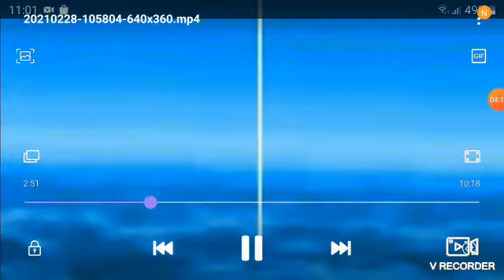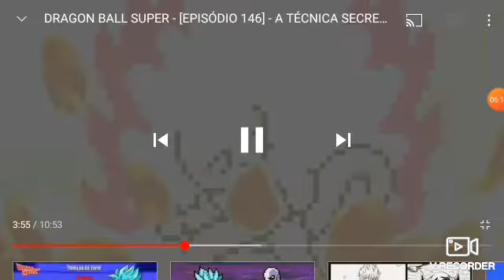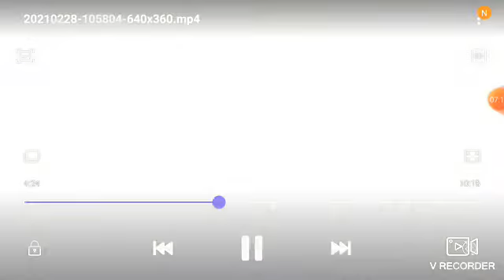a técnica Secreta de jiren #1 Dragon Ball Super Sprite animation ( xeno animator )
fala pessoal beleza RF GAMECOOL aqui de volta eu parei de gravar esses dias porque o meu celular tinha dado um problema e agora que ele ficou bom se você gostou do vídeo deixe o seu like e se inscreva no canal e Ative o Sininho para não perder nenhum vídeo novo E compartilhe com seus amigos e passe lá no canal do xeno animator ele faz vídeos de Sprite animation de animes passe lá e se inscreva